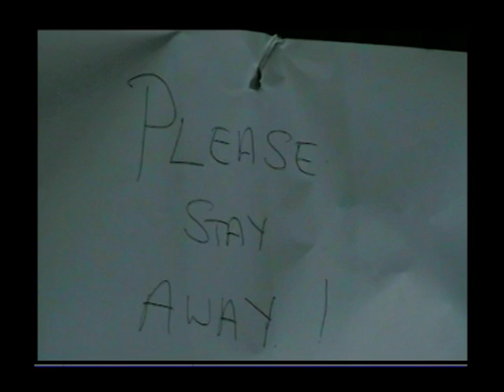Milkman Came Early by Borassick Steve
sad sad sad sad song about a guy losing his girl.